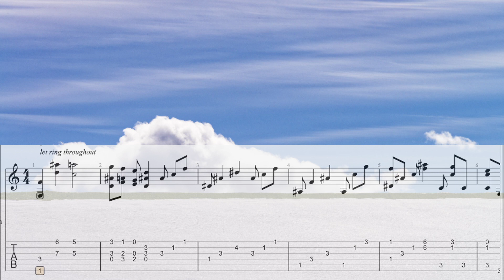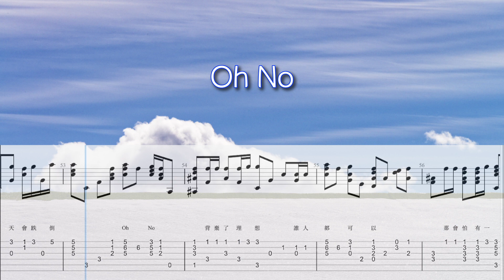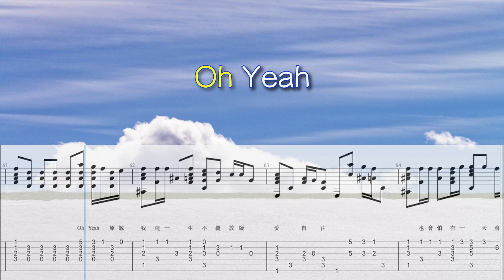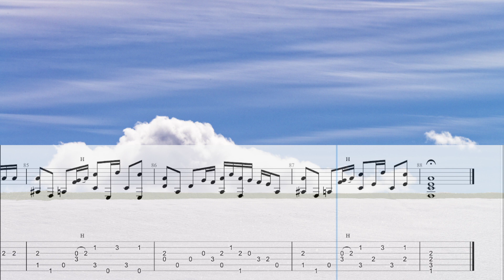海闊天空 ** Beyond ** 結他譜 Guitar Tabs Acoustic Fingerstyle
海闊天空

樂隊：Beyond
作曲：黃家駒
作詞：黃家駒